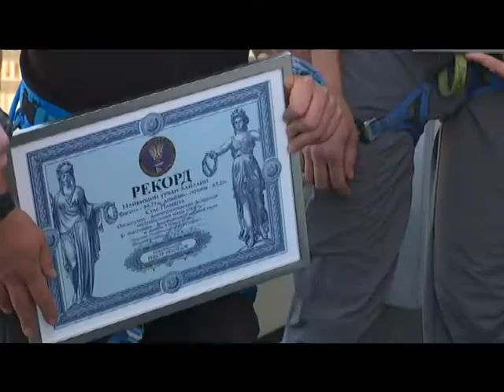Ранковий коктейль. 07.05.2018. Хай лайн